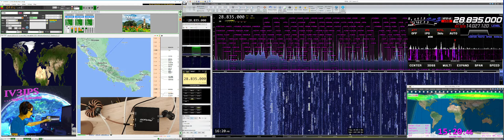TI1K Costa Rica - 10 SSB - CQWWSSB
29 oct 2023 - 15:20 UTC - 10 SSB - Yaesu FTdx10, antenna SmarTech 1 el. delta loop